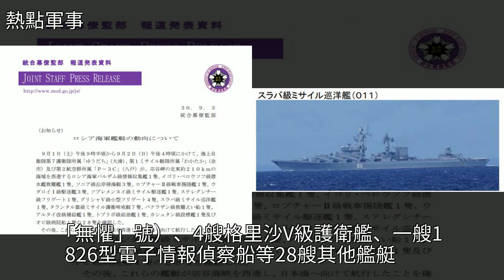冷戰後最大規模！俄羅斯龐大艦隊穿越日本海，[熱點軍事]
冷戰後最大規模！俄羅斯龐大艦隊穿越日本海 [熱點軍事]日本海,海軍,驅逐艦,護衛艦,菅義偉冷戰後最大規模！俄羅斯龐大艦隊穿越日本海 [熱點軍事]日本海 海軍 驅逐艦 護衛艦 菅義偉